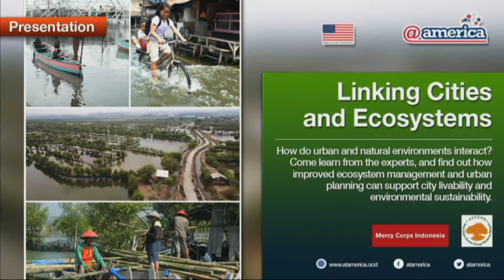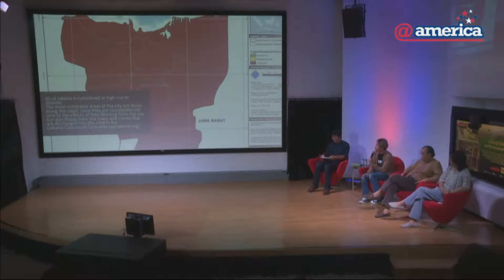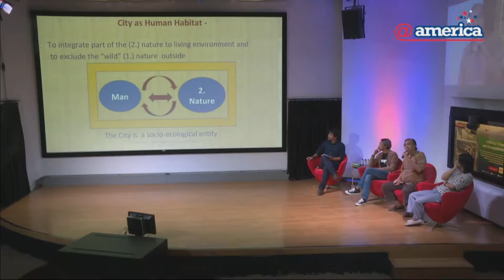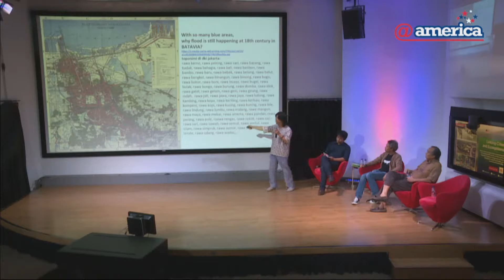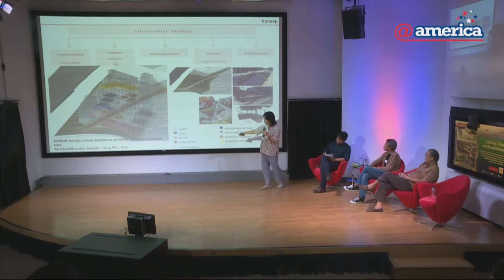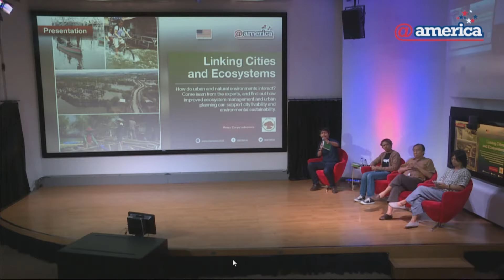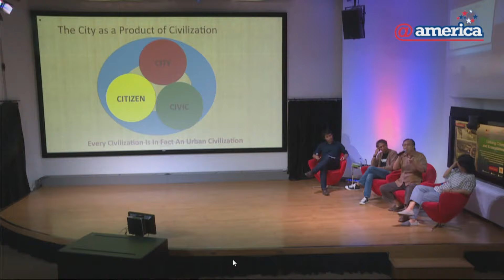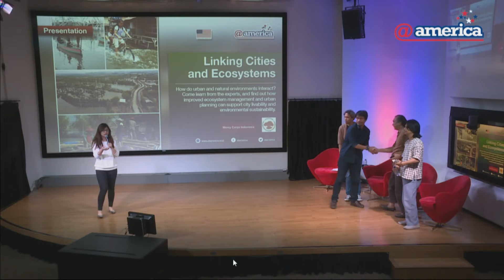ACCCRN Resilience Talk: Linking Cities and Ecosystems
Mercy Corps Indonesia, through the Asian Cities Climate Change Resilience Network (ACCCRN), held its first ACCCRN Resilience Talk on 21 April 2017  at @america, Pacific Place, Jakarta. The theme of the talk was ‘Linking Cities and Ecosystems’.

During this talk, ACCCRN discussed issues related to urban and ecosystem management in cities and surrounding areas, also the need for institutional support for the two-way interaction of urban activities and ecosystems.

The talk was moderated by Nyoman Prayoga from Mercy Corps Indonesia, the talk brought three resource persons to share their experience and opinions on the topic;
- Glaudy Perdanahardja from The Nature Conservancy (TNC) Indonesia
- Jo Santoso, Head of the Graduate Program in Urban Planning at Tarumanagara University
- Yu Sing, an architect from Akanoma Studio

Video copyrights: Atamerica.